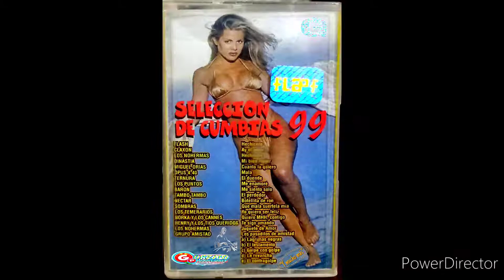OPUS 4.40 - LA MALA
Álbum: SELECCIÓN DE CUMBIAS '99

(P) 1999

Audio extraído de cassette. 🏴‍☠️